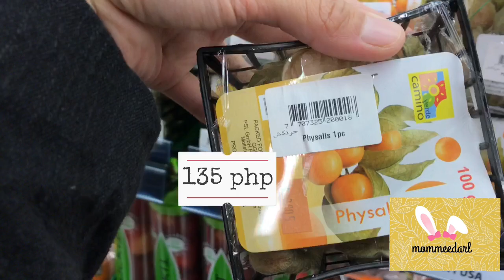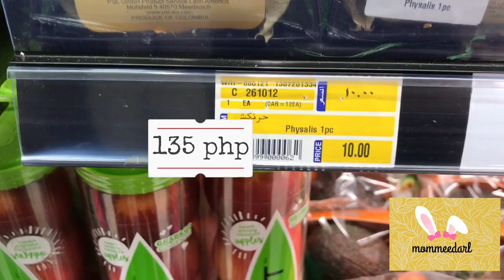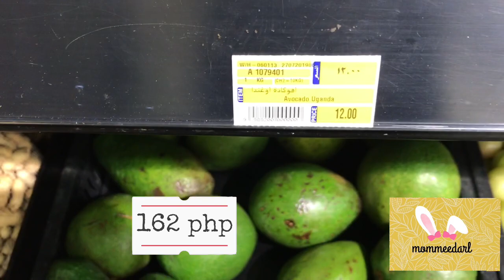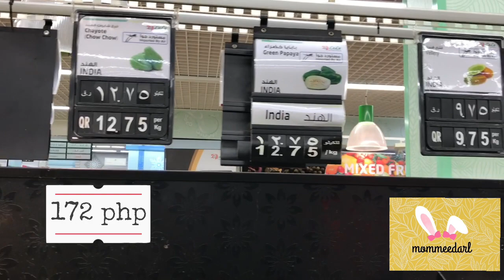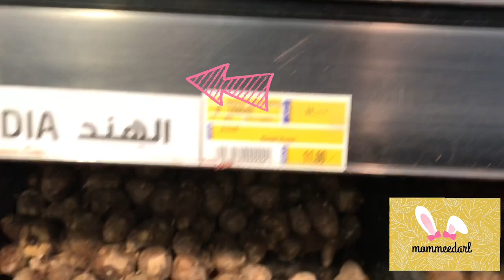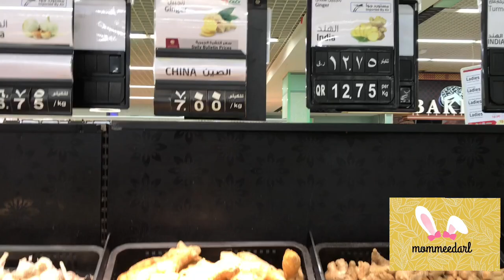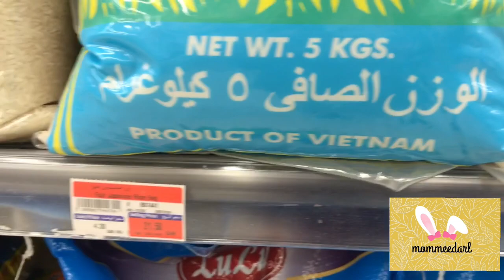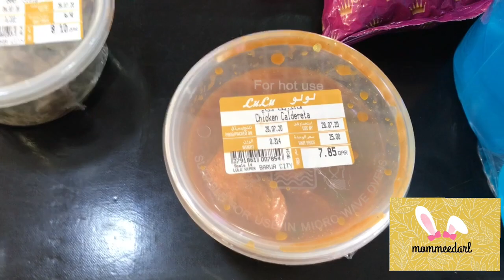Gaano nga ba kamahal ang mga pagkaing Pinoy sa labas ng bansa?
Akalain mong nakakain pala ang damong to?